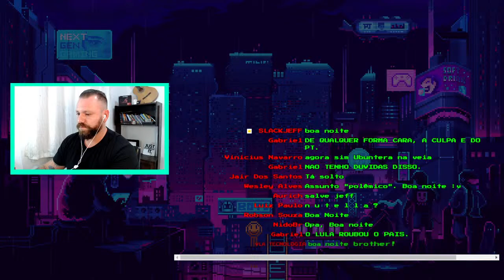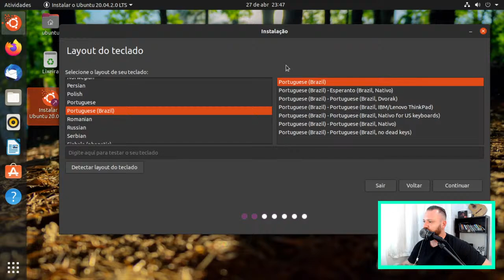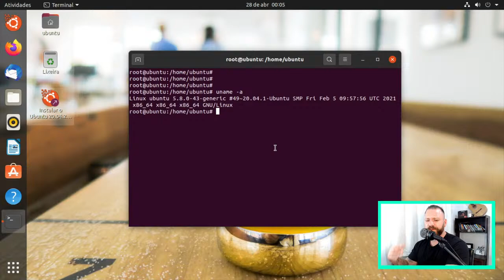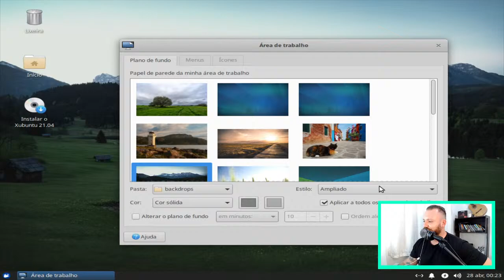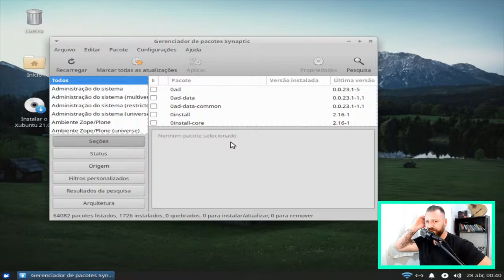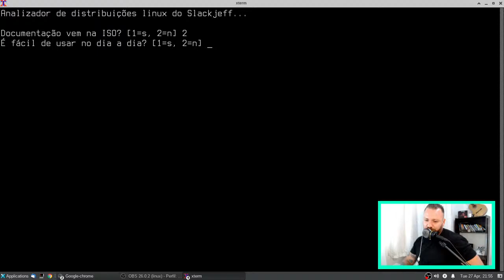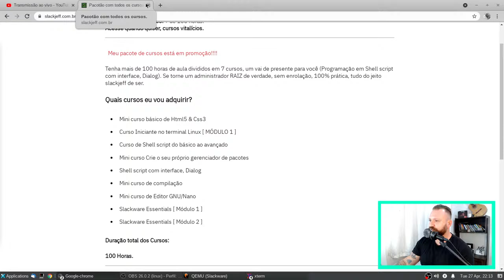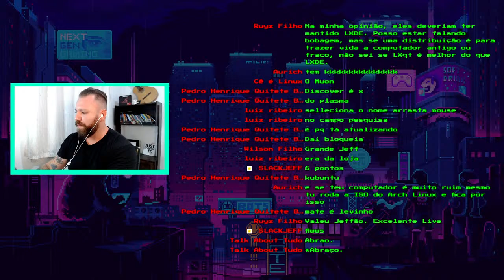O primeiro REVIEW dos BUNTUS aqui no canal [LIVE]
Essa é minha primeira vez no assunto "ubuntu's'. Vamos fazer um review e ver se realmente serve para iniciantes...

0:00  - Inicio da live
08:13 - Review do UBUNTU
43:36 - Pontuação do UBUNTU
50:00 - Review Xubuntu
1:29:08 - Pontuação Xubuntu
1:34:54 - Review Lubuntu
1:58:56 - Pontuação Lubuntu